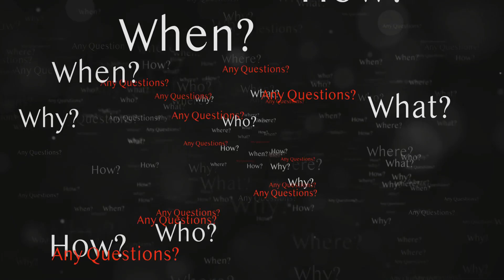How Spaying Changes Your Cat's Behavior!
Hello everyone.